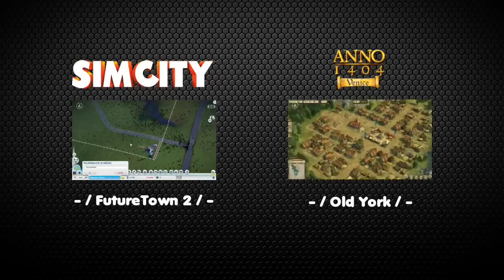4.Díl - / Old York / - Já jsem do tebe strčil první! [Anno 1404 CZ/SK]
► Anno ◄